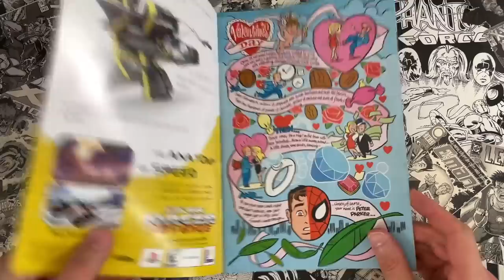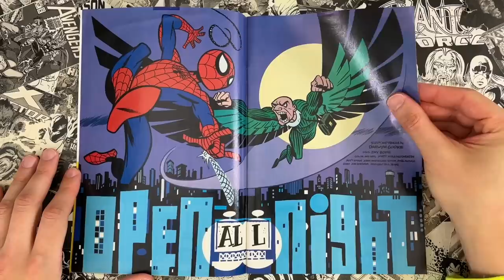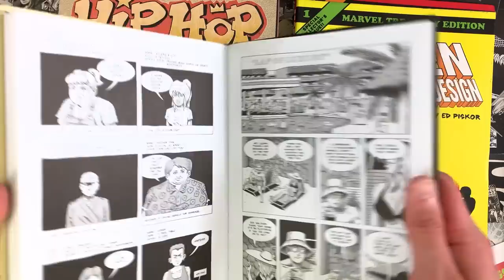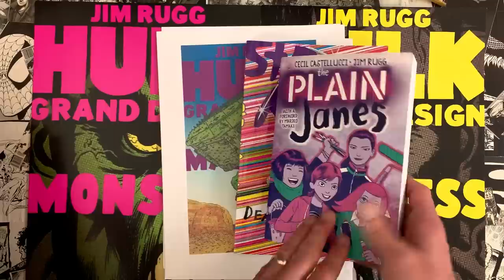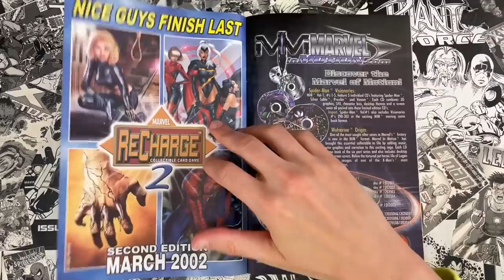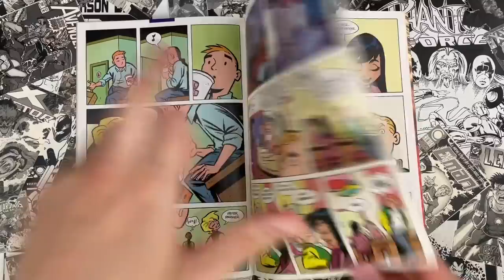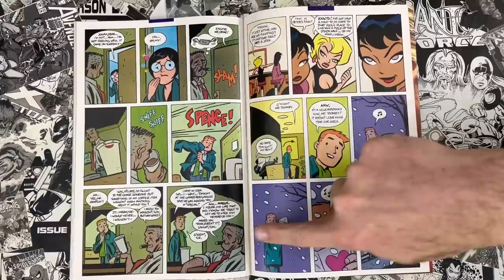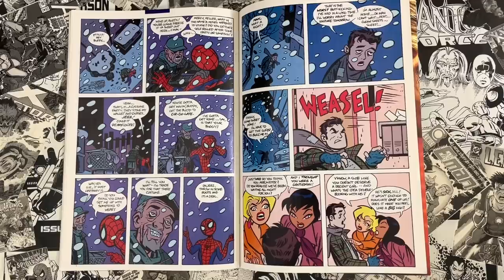Happy Valentine's Day - Darwyn Cooke's Spider-Man